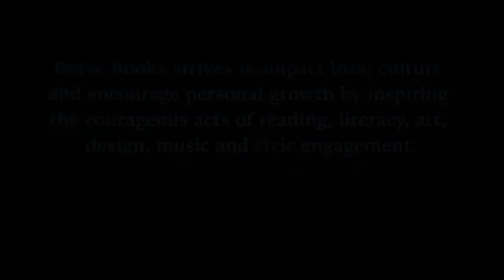Students Andrea Tellez and D’Anise Chavez share El Paso Walmart shooting essay and poem.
This is the first of four Brave Books presentations of our Frontera Rising Youth Writing Invitational where local students were encouraged to reflect on the tragedy of the El Paso Walmart mass shooting by engaging themselves in writing, reading and sharing as a means to heal and strengthen.

This presentation includes:
A poetry reading by Andrea Tellez
An essay reading by D’Anise Chavez

Rebecca Nicole Guerrero, an English Language Arts educator at the Young Women’s STEAM Research & Preparatory Academy partnered with Brave Books and assigned her class the project, knowing the value of self-reflection through the process of writing and sharing.

These young women have courageously dug deep into their hearts in the wake of this tragedy and their recorded remembrances of August 3, 2019 are sure to help you in your own healing.

For more information about this project, contact Jud Burgess at 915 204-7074.

Music: Messenger of the Son by Cyrille Verdeaux.  © Windham Hill/BMG Heritage

Brave Books of El Paso strives to impact local culture and encourage personal growth by inspiring the courageous acts of reading, literacy, art, design, music and civic engagement.

Jud and Laurie Burgess
1307 Arizona Avenue